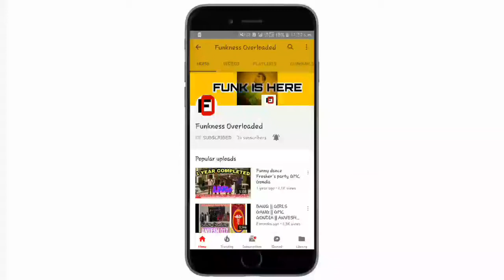Bollywood Songs Fusion // GMC Gondia // Ataraxia 2017 // Latest Bollywood Songs 2017-2018